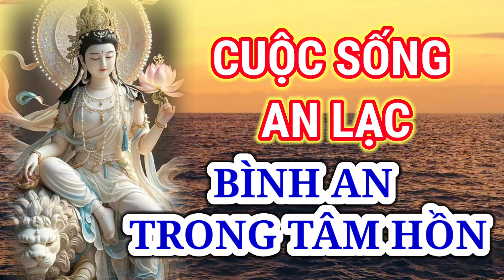Lời Phật dạy: cuộc sống an lạc và sự bình an trong tâm hồn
Lời Phật dạy:
Cuộc sống an lạc và sự bình an trong tâm hồn giữa cuộc sống nhiễu nhương đầy biến động.
Em xin chân thành cảm ơn ạ.